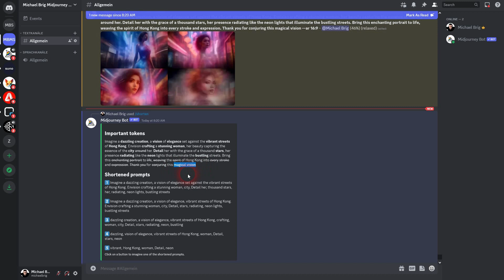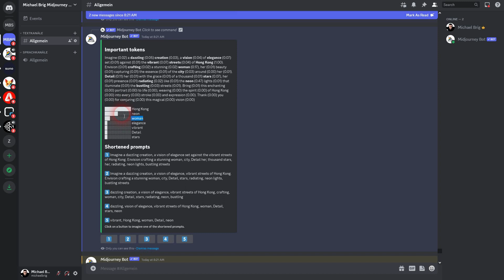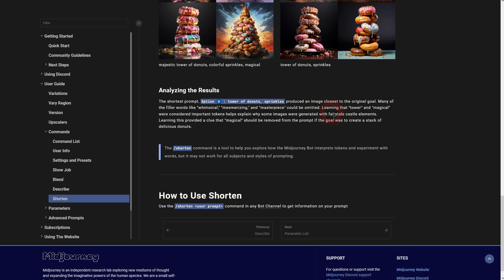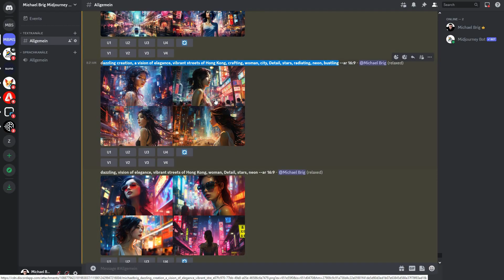How to Use the Shorten Command in Midjourney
In this tutorial I'll show you how to use the shorten command in Midjourney.